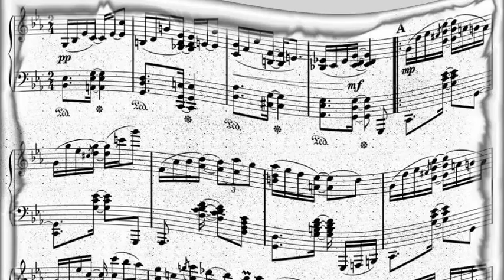César Concepción - Plena en San Juan (1948)